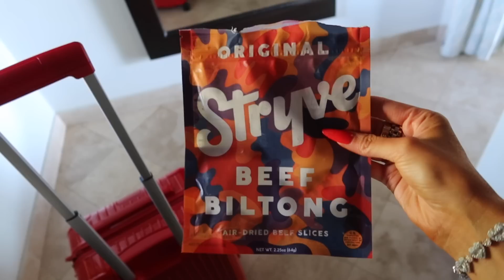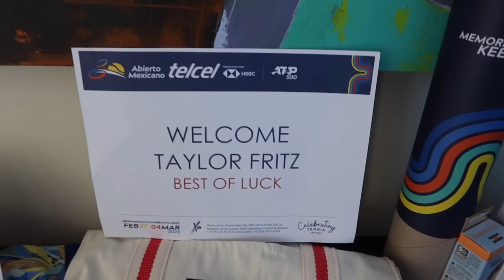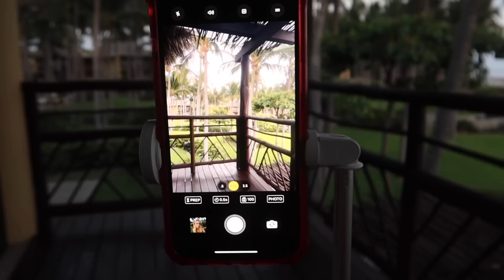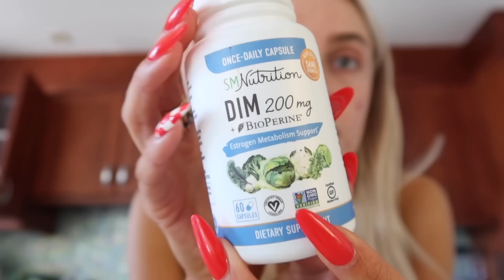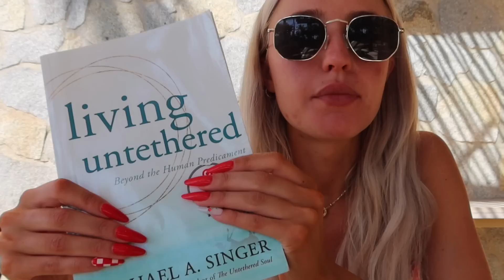ACAPULCO: mexico travel vlog 🇲🇽🌮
untethered soul by michael singer